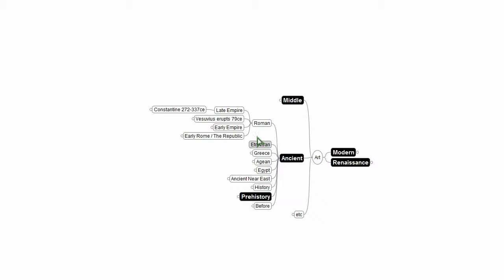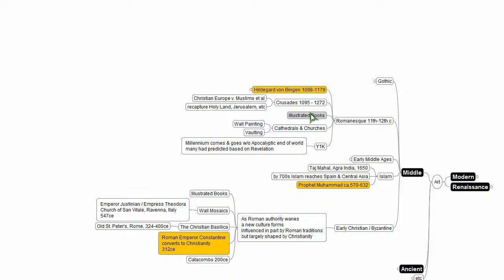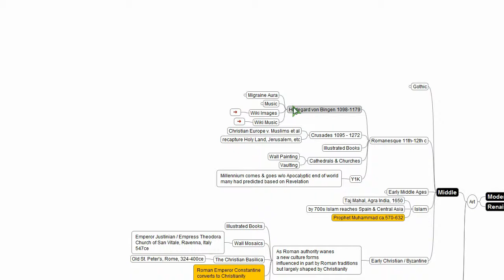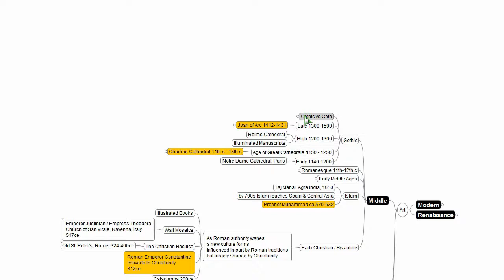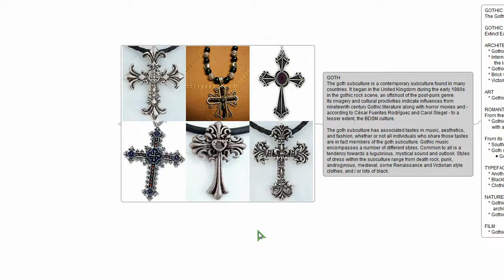Art Talk #4 - Middle Ages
Constantine, Christianity, Islam, Romanesque, and Gothic! A few words about Hildegard von Bingen, the Age of Cathedrals, IMAX Movies, Illuminated Manuscripts. The "Frankenstein" of cathedrals, Chartres Cathedral. And the answer to the burning question, "Does 'Gothic' have anything to do with 'Goth'?"